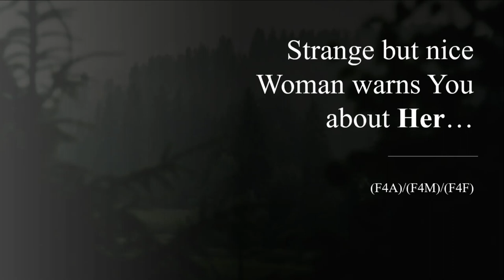Strange but nice Woman warns You about Her (F4A)/(F4M)/(F4F) (2nd Anniversary Edition)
After you stumbled upon a strange case of unsolved disappearances, you cannot help but dig further into it, until you visit the area where they happened yourself. But things get more and more bizarre as you encounter a strange but nice woman that doesn't appreciate the fact that you are here. Warning and trying to stop you from meeting the woman that seems to be behind this mysterious case...

Today it's my channel's  second birthday, so let us celebrate it by getting one step closer to solving the mystery behind the kind but strange woman!
Thanks for listening to this audio, I hope you enjoyed it! Furthermore, I wish you all a lovely day!

Audio, script and editing by me.
Picture belongs to the artist.